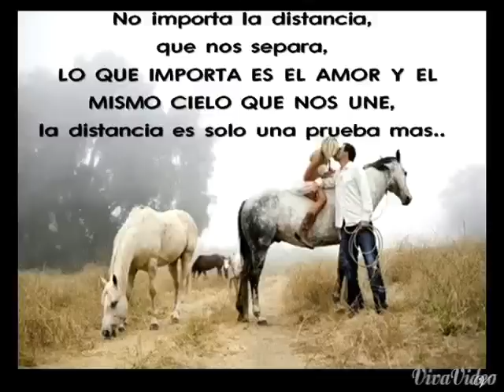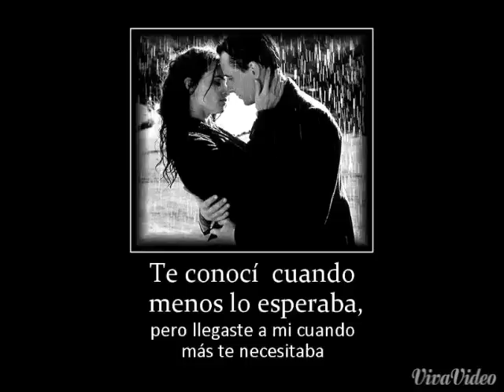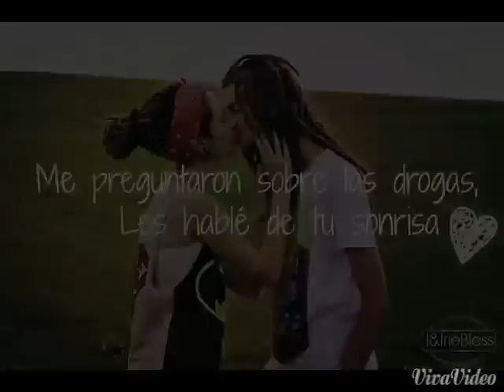José José anda y ve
Un tema del recuerdo. disfrutenlo